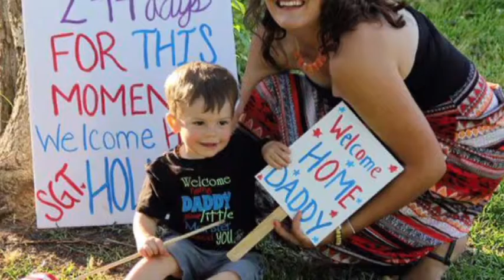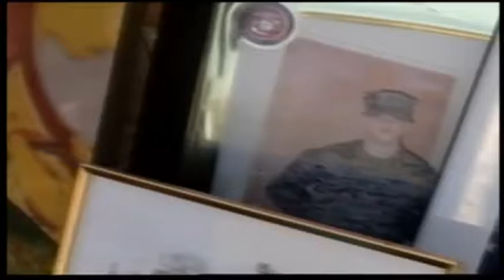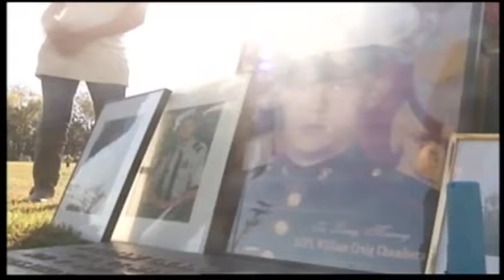Kelly McCarthy Reporter Reel 2016